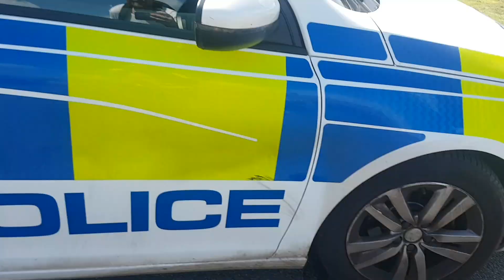UK Police Have a lovely day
out with ANAKIN out in the sun having a lovely and and bumped into pc sour face